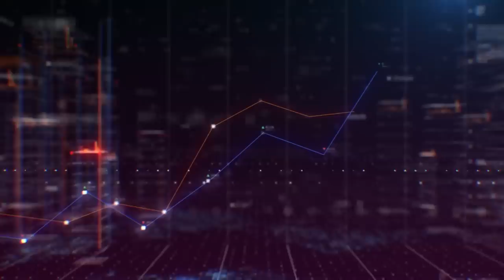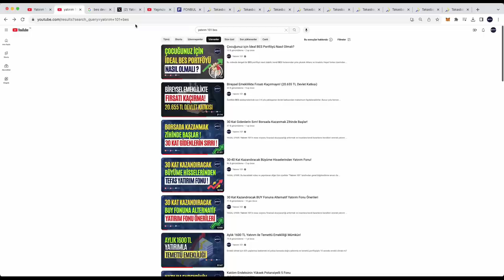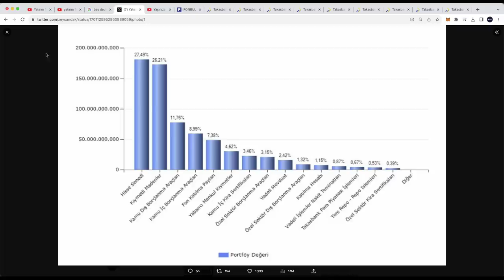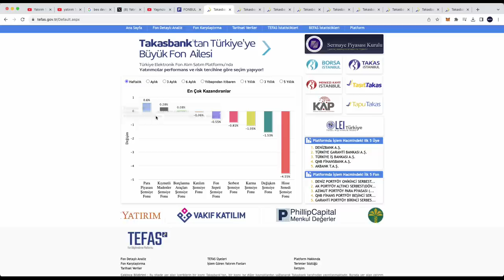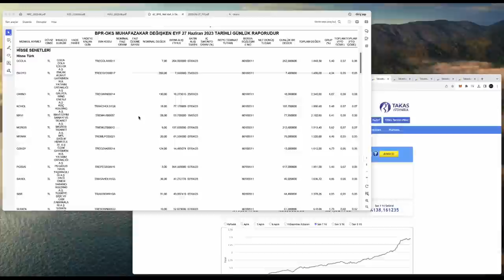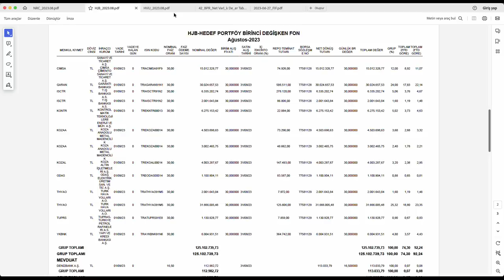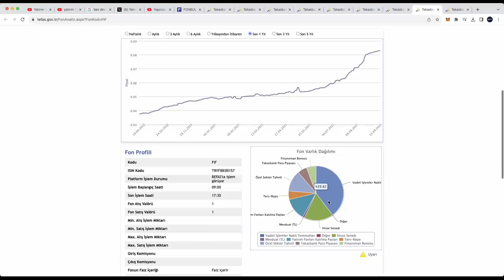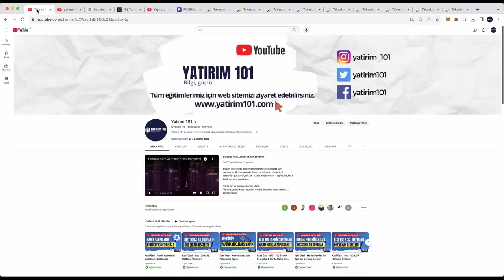Belirsizlikte Tercih Edilebilecek Değişken Fonlar (BEFAS & TEFAS)